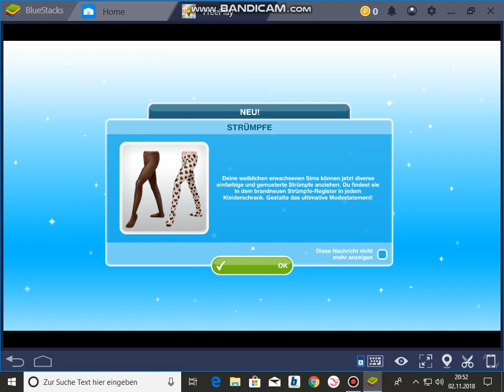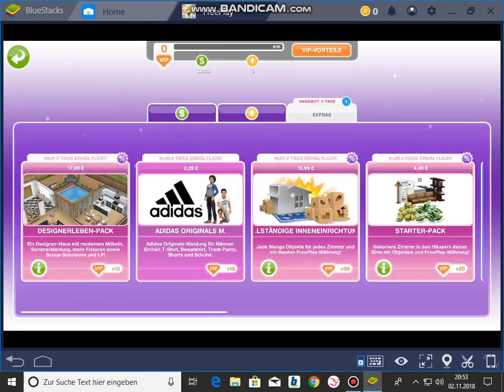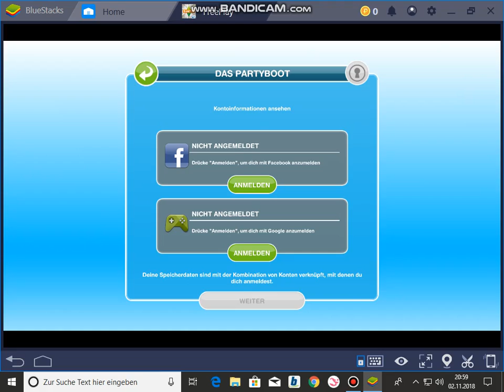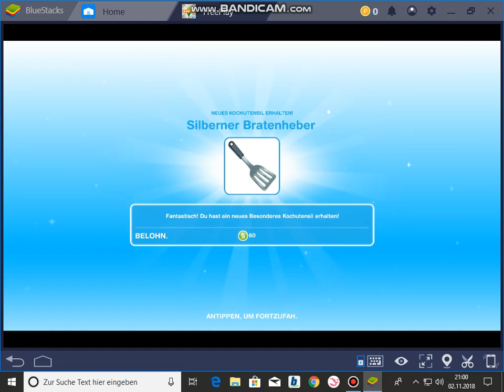OMG! Socken! :-D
"Endlich gibt es Socken" :)
Außerdem wird lecker gekocht und ich stelle dir meine Sims vor.